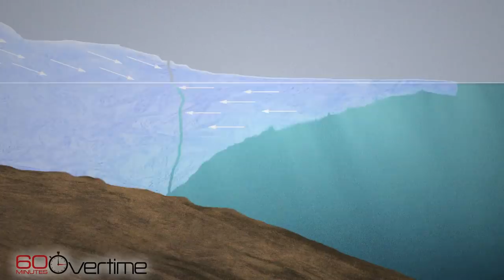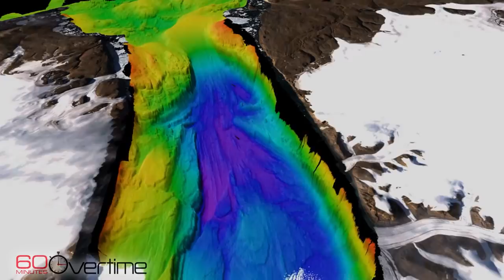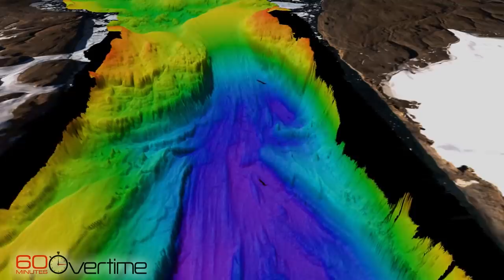From the 60 Minutes Archive: Top of the World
In 2016, 60 Minutes traveled to the top of the world with leading scientists to study rapidly melting glaciers.